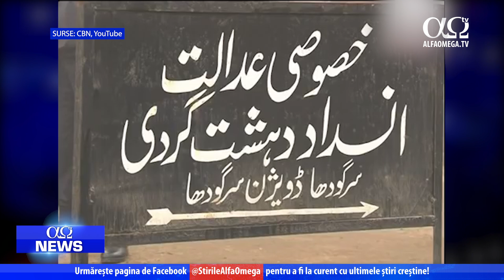„Trump critică administrația Biden” | AO NEWS, 8 iunie 2021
Știrile zilei: 1. Trump critică dur administrația Biden; 2. Ayatollah Ali Khamenei discurs sfidător la adresa Americii; 3. Hamas amenință cu un nou război; 4. Cuplul creștin condamnat pentru blasfemie achitat.
Știri prezentate în cadrul „AO NEWS” din 8 iunie 2021.